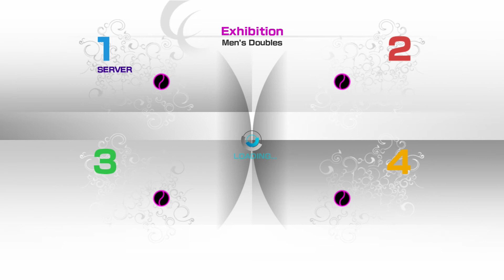nenul13(ELITE)vs juiiixe(great C)& mystyk9(good A) PS3 VT4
No commentary just trying to upload as many as I can